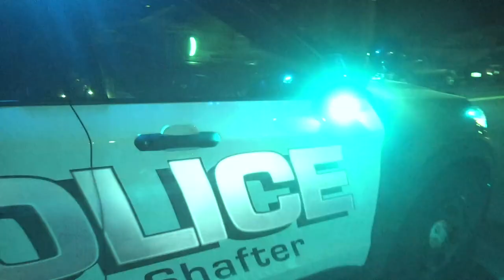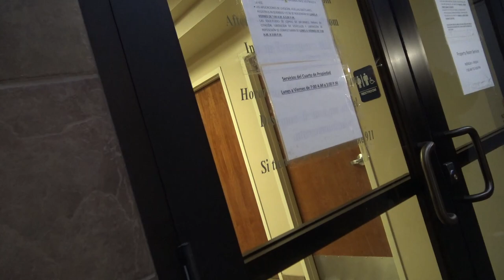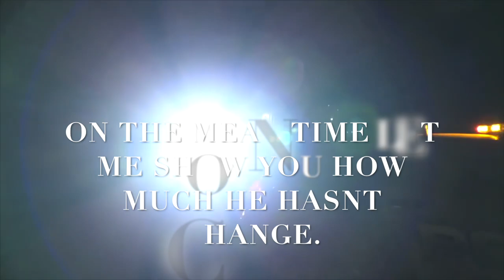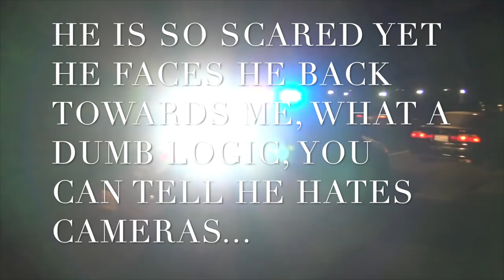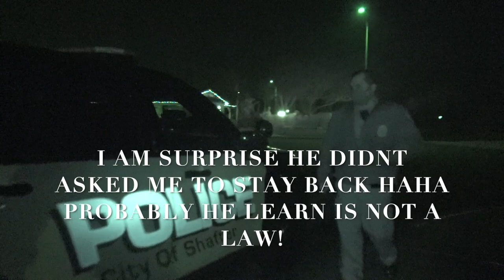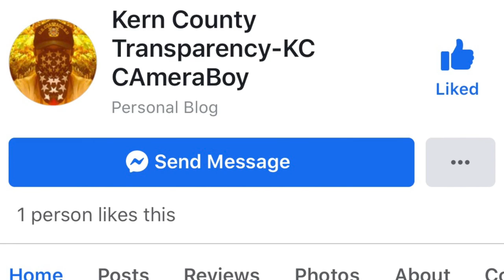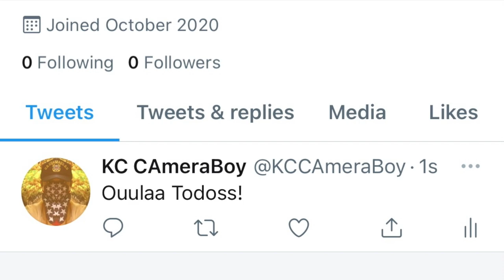Harassed & Rights Violated By Shafter Tyrant For Filming His Dirty Moves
According To Captain Bell He Has Authorized His Officers To Violated Peoples Civil Rights As Long As It Is For Their Safety, This Includes Bane Act Violations Like Flashing Lights To Photographers When They Are Filming At a Traffic Stop. This Makes Me Think Like They Are Trying To Stop Me From Filming Them From Doing Something Dirty Like Stashing a Gun or Drugs On a Persons Vehicle When Searching It Or Stuff Like That. Why Would They Want To Stop Me From Filming?